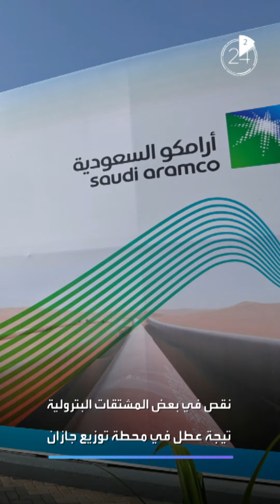أخبار الاقتصاد في دقيقتين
📈 صندوق الاستثمارات العامة يعتزم الاقتراض لاستغلال فرص استثمارية
🇸🇦 القطاع الخاص غير النفطي في السعودية يسجل أسرع وتيرة نمو منذ 10 أشهر
🇱🇧 مديرة صندوق النقد الدولي تؤكد الالتزام بمساعدة لبنان

ـــــــــــــــــــــــــــــــــــــــــــــــــــــــــــــــــــــــــــــــــــــــــــــــــــــــــــــــــــــــــــــــــــــ